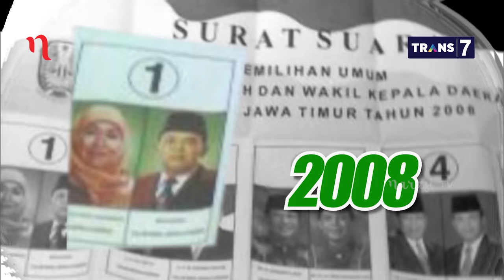Melihat Indonesia: Mantra Ahmad Fuadi Meraih Mimpi (Part 4) | Mata Najwa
Sempat menolak permintaan ibunda untuk belajar di pesantren, novelis Ahmad Fuadi justru mendapat pengalaman dan keberkahan yang sangat besar saat menjadi santri. Berkat mondok di Pondok Pesantren Gontor, Fuadi bertemu ribuan orang dari berbagai suku bangsa dan negara. ”Dari pesantren, saya bisa kenal Indonesia dan dunia yang luas. Pesantren juga yang membakar semangat saya untuk menerbangkan sayap hingga melintasi dunia,” kata Fuadi.

Novelnya Negeri 5 Menara yang berkisah tentang kehidupan di pesantren menjadi salah satu novel best seller. Sebelum menulis novel, Fuadi yang dulunya jurnalis ini menimba ilmu di beberapa kampus ternama di Barat. “Jadi ada syair Arab berbunyi Man Jadda Wa Jadda yang selalu diajarkan di minggu pertama pesantren. Ini semacam mantra, membentuk semangat hidup kita, siapa yang bersungguh-sungguh maka kita akan berhasil, siapa yang bersabar maka akan bersyukur,” katanya.

(Narasi)